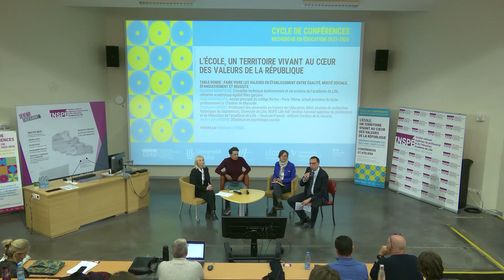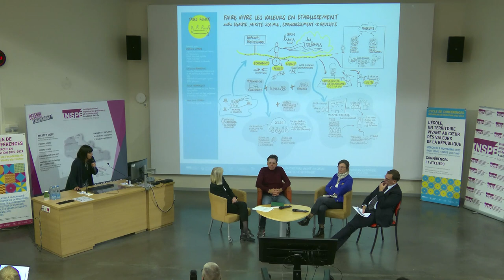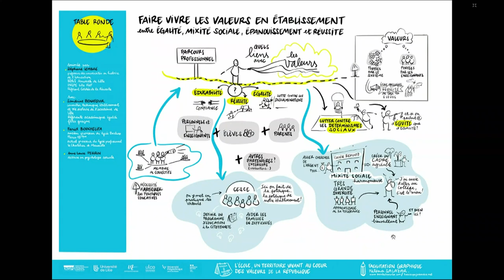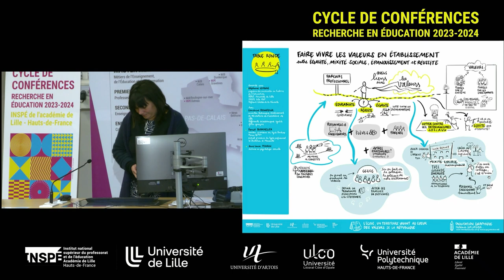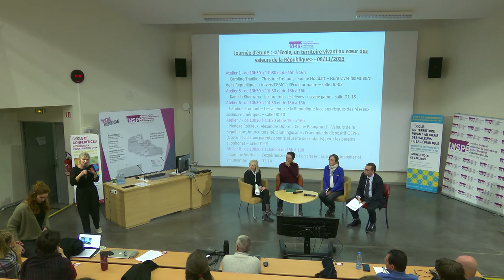Faire vivre les valeurs en établissement - Table Ronde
« Faire vivre les valeurs en établissement : entre égalité, mixité sociale, épanouissement et réussite ».

Table ronde animée par Stéphane Lembré, professeur des universités en histoire de l’éducation, IRHiS, Université de Lille, INSPÉ Lille HdF - référent Cordées de la réussite :

- Sandrine Benafquir, conseiller technique établissement et vie scolaire de l'académie de Lille, référente académique égalité filles garçons
- Farid Boukhelifa, ancien principal du collège Berlioz - Paris 18ème, actuel proviseur du lycée professionnel Le Chatelier de Marseille
- Anne-Laure Perrin, docteure en psychologie sociale